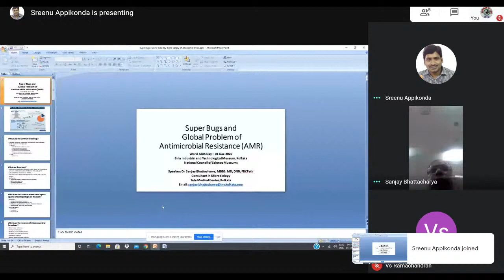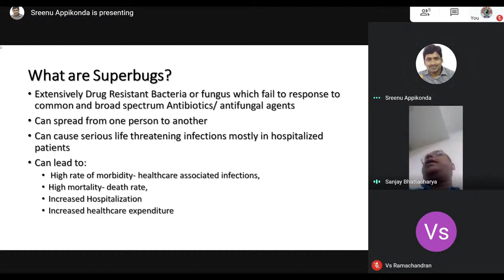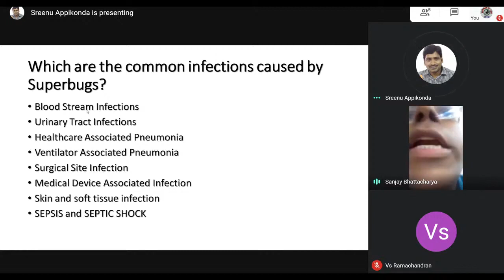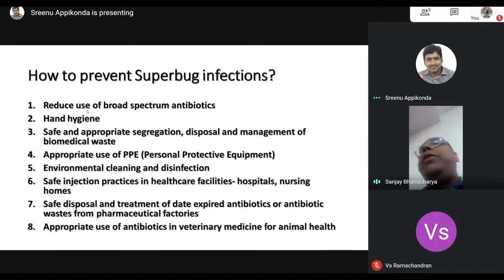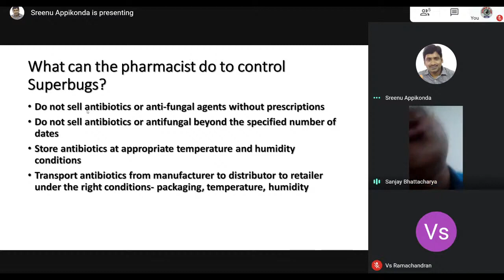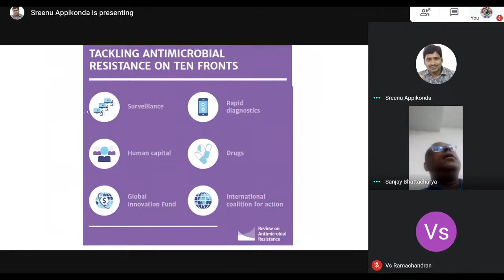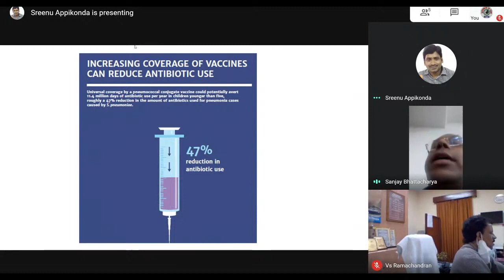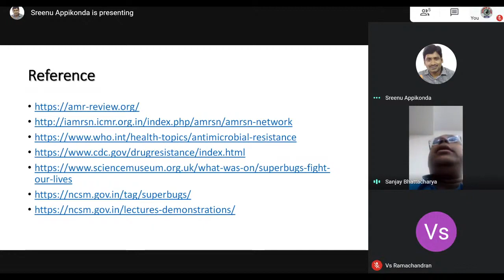Online Lecture on Antimicrobial Resistance and Superbugs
Online Popular Lecture on “Antimicrobial Resistance and Superbugs”

Speaker: Dr. Sanjay Bhattacharya, MBBS, MD, DNB, FRCPath, CCT (UK).
Senior Consultant in Microbiology, Tata Medical Center, Kolkata

Organized by @BirlaMuseuma unit of @ncsmgoi, @MinistryofCultureGovtofIndia